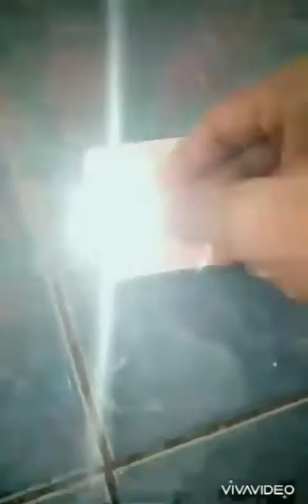MEMBEDAKAN TELUR ZONK dan TELUR ISI MURAI/KACER (netes atau tidak)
minta dimaklumi klo cara penyampaiannya msh glepotan dan tegang, maklum baru belajar ngomong dpn camera..
ambil isinya jngn melihat orangnya ok..

Cara ini bisa dilakukan setelah telor umur 5hari pengeraman bkn prtama bertelur..

Pastikan pelan-pelan dan hati-hati saat mengangkat telornya..